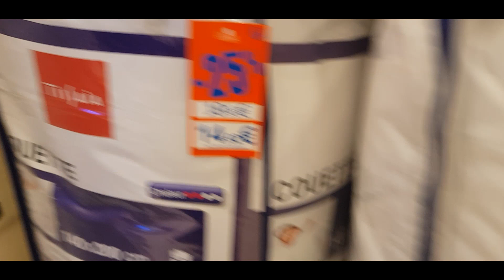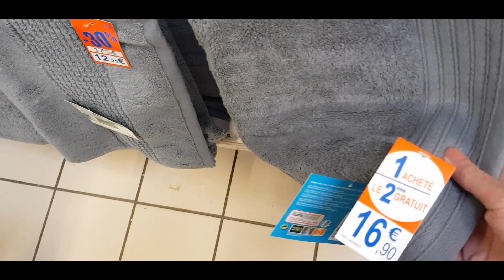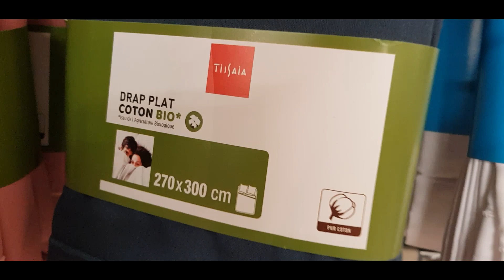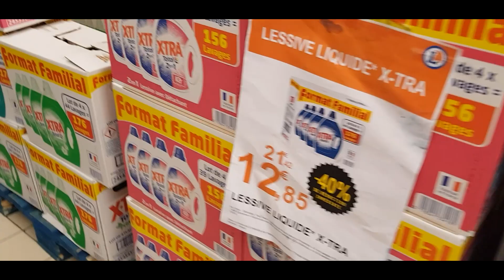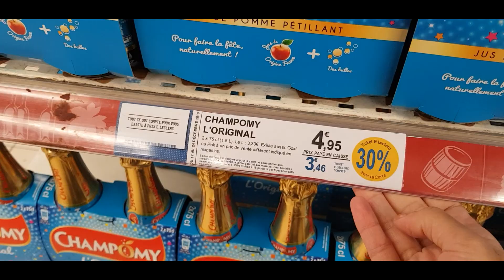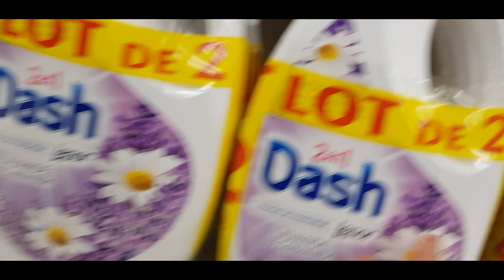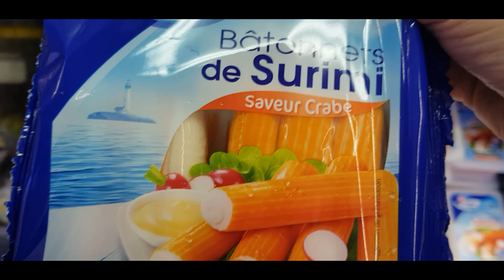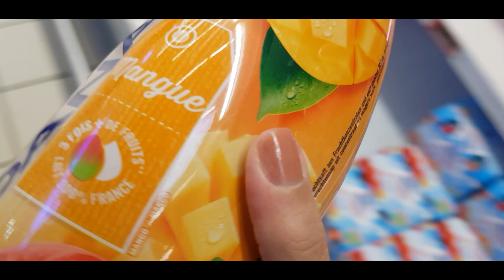MES COURSES PLEINE DE PROMO A MOITIE PRIX